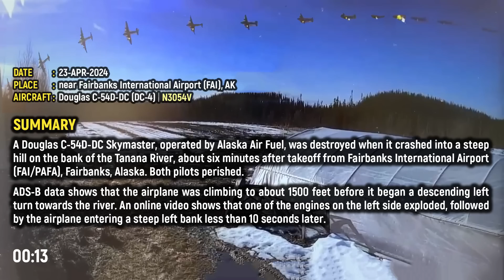Douglas DC-4 Plane CRASHES into river near Fairbanks, AK (2 DEAD)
23-APR-2024
A Douglas C-54D-DC Skymaster, operated by Alaska Air Fuel, was destroyed when it crashed into a steep hill on the bank of the Tanana River, about six minutes after takeoff from Fairbanks International Airport (FAI/PAFA), Fairbanks, Alaska.

Both pilots perished.
ADS-B data shows that the airplane was climbing to about 1500 feet before it began a descending left turn towards the river. An online video shows that one of the engines on the left side exploded, followed by the airplane entering a steep left bank less than 10 seconds later.

(Sorry for the caption mistakes. I would be very glad if you ignore them 🙏)